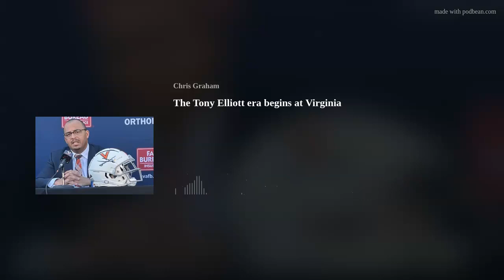The Tony Elliott era begins at Virginia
Jerry Ratcliffe and Chris Graham break down the rollout of new Virginia football coach Tony Elliott.